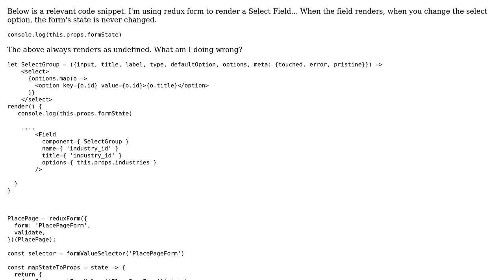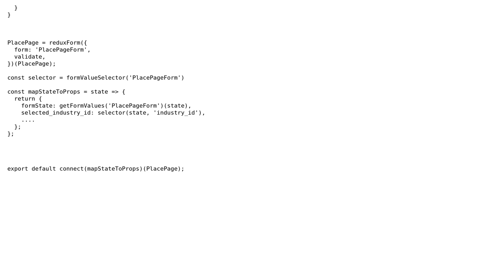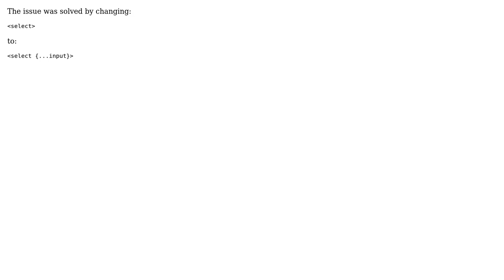Why is React Redux Form, not passing the formState for SELECT options?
With thanks & praise to God, and with thanks to the many people who have made this project possible! You are responsible for your own actions.